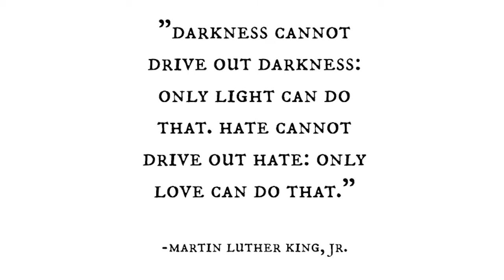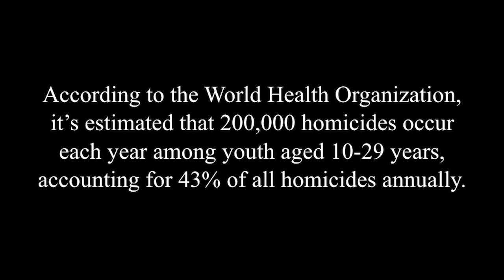Make my city safe again | St. Louis Prayer Project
On August 9, 2014, 18-year-old Michael Brown was fatally shot by police in the city of Ferguson outside of St. Louis. Public Health Nurse Tonita Smith’s youngest son was the same age and she couldn’t believe what she was seeing live on social media but knew she must do something to help with the health-related impacts of this trauma on her community. An impassioned plea for caring adults to commit to being part of the solution to the issues young people are facing in their communities, including violence prevention.

Big Idea Talks are in the TED Talk style from experienced health care providers who are collaborating in new ways to advance health equity in their communities and beyond. The speakers have completed fellowships in Clinical Scholars, a national leadership program supported by the Robert Wood Johnson Foundation (RWJF).